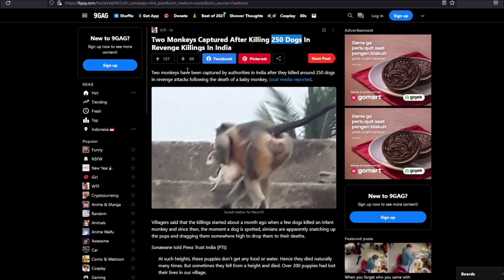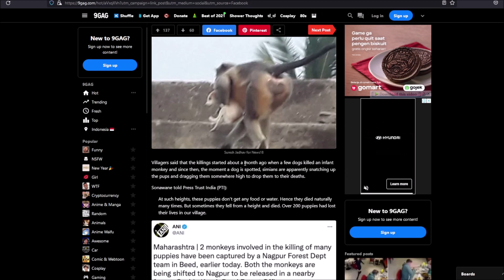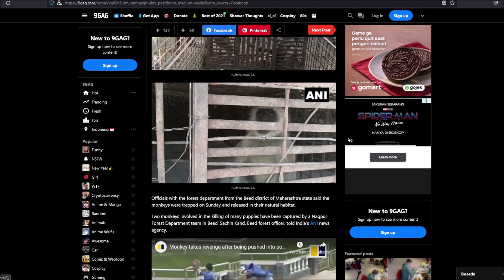Ya Be, Mimpi Buruk Ini Telah Dimulai...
Monke, ya be...

★Thumb:
★ FOLLOW JUGA KAMI DI SOSMED SEBELAH ★